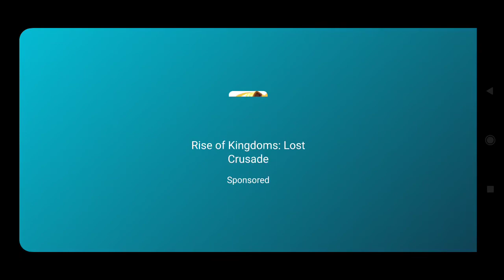The Sun Key of Heaven games gameplay adventure JusPaku Gaming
About
An action game with RPG elements in a cruel post-apocalyptic world, a world with radiation, hunger and disease. Only a few people managed to survive in that deadly attack that hit the planet from the space, but after a short time a new catastrophe started to threaten the survivors. And the main character, the Chosen of the North-216 Community, will have to deal with it.

World of the post-apocalypse. First person shooter for survival.

The Sun Key of Heaven: Post-apocalyptic action — is a first-person shooter with RPG elements with its own history, hundreds of tasks, a huge arsenal of weapons and armor, trade, fighting factions, mutants, bandits and prowlers. Explore the world with a huge number of locations, buy the best weapons from the merchants and improve them. You will need only the best equipment! After all, your main goal is to save your Community from hunger. And let the struggle for survival begin!!!

Brief background.

In the year 2050, the sun unleashed a catastrophic surge of energy into space, a wave of power that would plunge our civilization into chaos for centuries. Though predicted for years by the scientific community, their warnings were ignored by the world leaders that instead squabbled over petty territorial concerns.

When the wave of energy struck the earth, a storm of radioactive particles blanketed the atmosphere in a deadly, carcinogenic fog. The fog killed indiscriminately… the young, old, rich and poor all fell in equal measure. Only those that had heeded the warnings and taken shelter in abandoned bunkers were spared.

When their supplies eventually ran out and these communities were forced to emerge from their shelters, they saw a new world of desolation and chaos. A world in which the laws of civilization had been replaced by the law of the gun. The few areas that still had clean water and arable land were held by ruthless warlords and their armies.

It was in this world that a warrior known only as Raven would emerge. A warrior that would save his people by bending the wasteland to his will. A warrior that would one day become a legend.

It's a challenge! The world of the apocalypse or you?

Dear players! This game is very difficult! If you want to have a rest playing The Sun Key of Heaven: Post-apocalyptic action RPG, you'd better find another game for pleasant pastime. Cause in this game it's hell! Since the beginning of the project just few players could survive in rough conditions of Wasteland! But if you still decide to try, don't complain in the comments that you die of radiation, poisoning, thirst and hunger! And don't say that nobody warned you! Just the most attentive players won't have any problems with surviving in the world of The Sun: Key of Heaven! Good luck!

the Sun key of Heaven gameplay